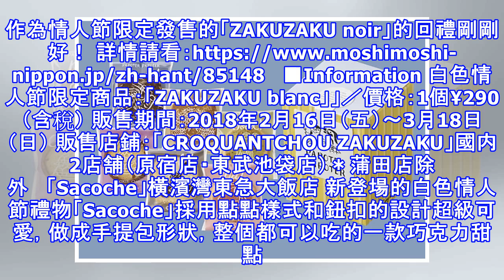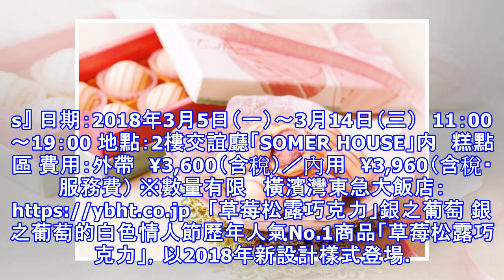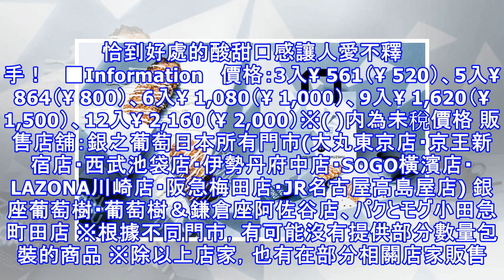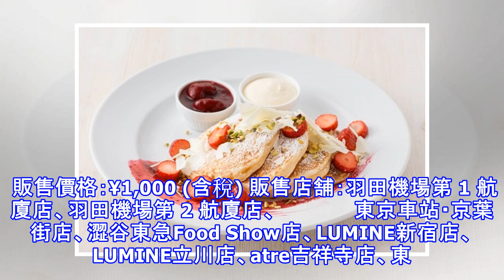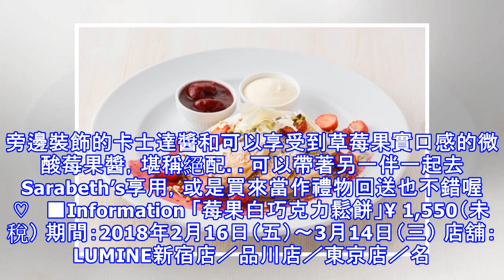情人節回禮！白色情人節2018的6樣甜點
2月14日的情人節已經告一段落，緊接著3月14日的白色情人節就要來啦！大家知道日本有白色情人節這樣的日子嗎？   白色情人節是在情人節獲得巧克力或禮物的人，必須回贈禮物的日子。將白巧克力等甜點作為禮物回贈。源於日本的白色情人節，現在在台灣・中國・韓國等部分東亞國家也都漸漸形成習慣呢。   這次要介紹的是適合作為情人節回禮的6樣甜點喔！   「ZAKUZAKU blanc」泡芙專賣店CROQUANT...